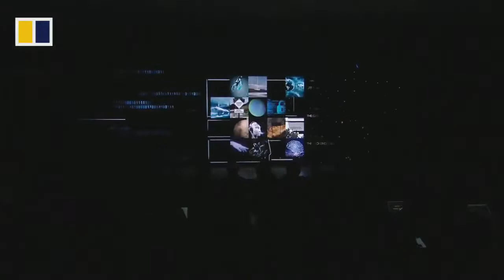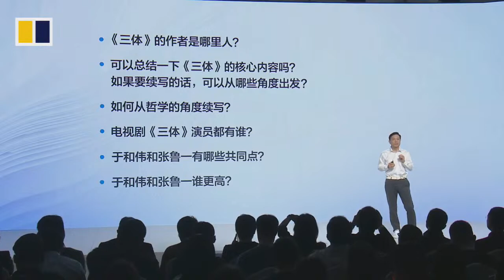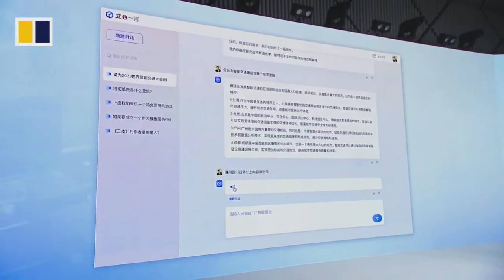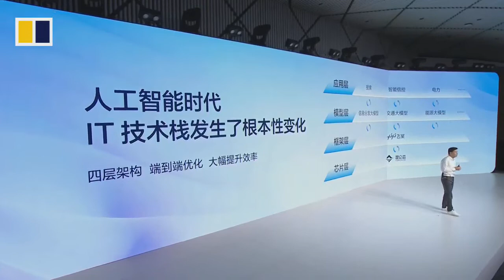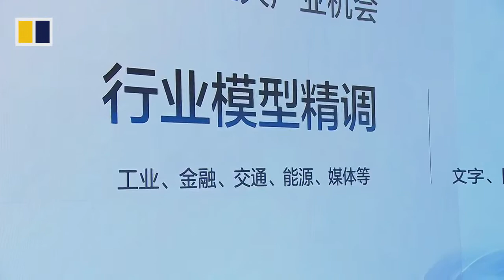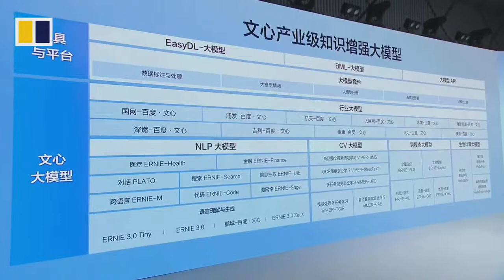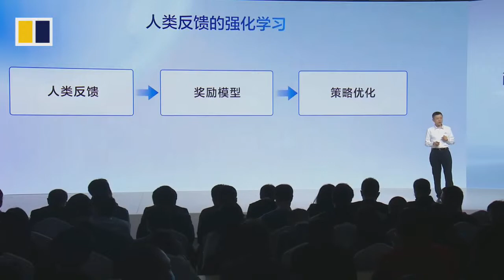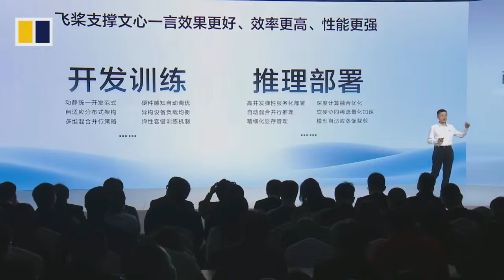WATCH LIVE: Baidu chatbot unveilling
Chiness tech company Baidu unveils its new in-house developed artificial intelligence chatbot, “Ernie Bot,” as it aims to provide an alternative to US start-up OpenAi’s hugely popular ChatGPT.